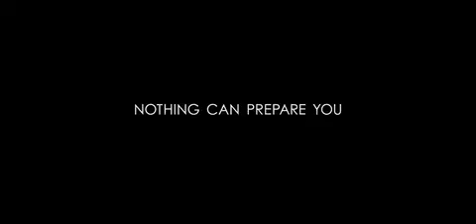Battle: Los Angeles Trailer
Starring:
Aaron Eckhart, Bridget Moynahan